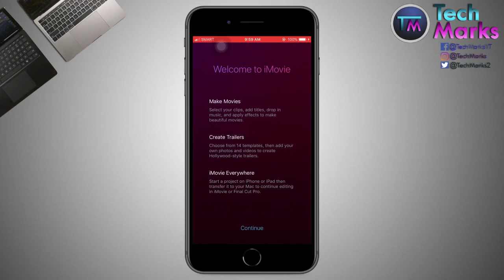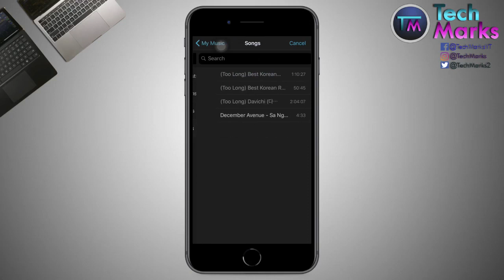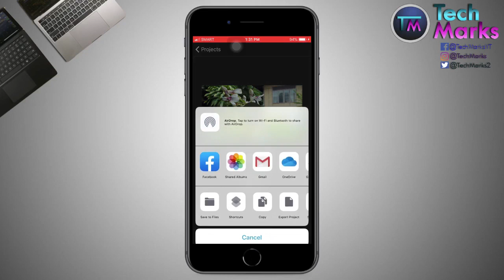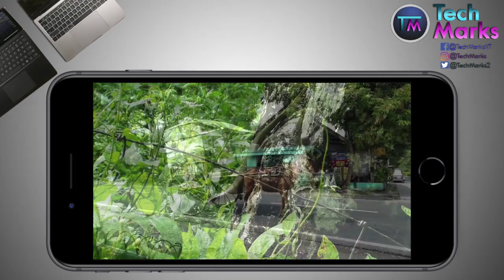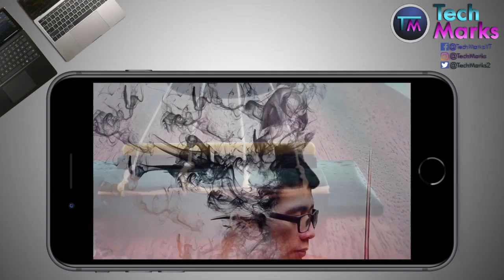How To Import Multiple Audios in iMovie | 2020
Audio is one of the most essential part of a good video. Having a good audio will make your video even better. So, in this video, I will show you how to import multiple tracks such as music, sound effects and voice recordings in iMovie.

or

iMovie is a great app for editing videos. It's free and has no watermark unlike other free editing apps.

Chapter and Timestamps:
01. 00:00 | Start
02. 00:36 | Open iMovie App
03. 00:53 | Create New Project
04. 01:08 | Add Music
05. 01:20 | Add Voice Over
06. 01:45 | Add Your Own Recording
07. 02:09 | Edit Your Audio
08. 02:45 | Export Video

What can you say about this video?